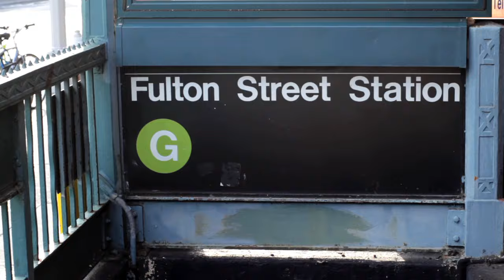Big City: Busker Battle (ft. Mat Devine, Paris Carney, Greg Garbo)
In this episode, Dan and Josie run into Max on the subway and a busker turf war breaks out.